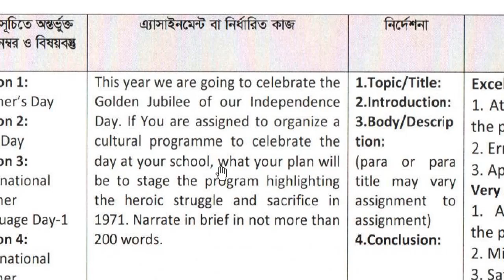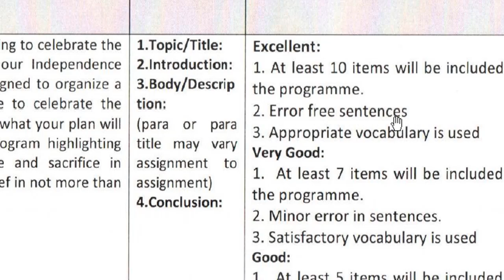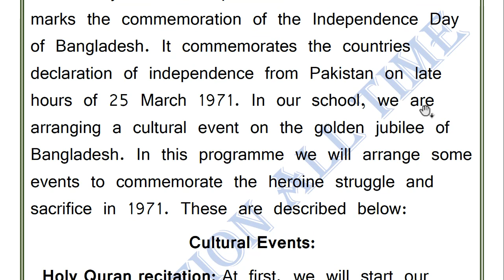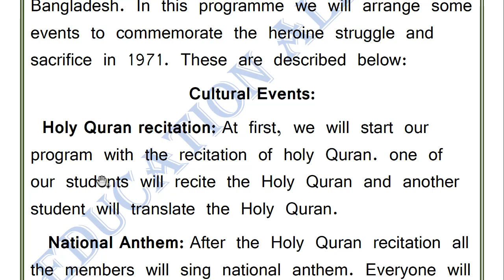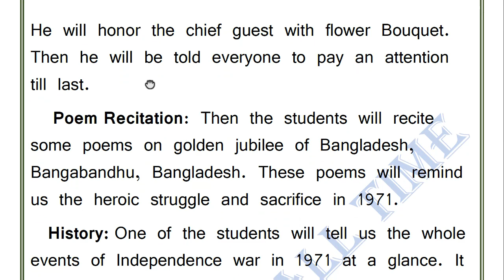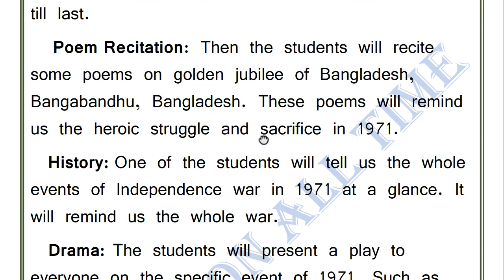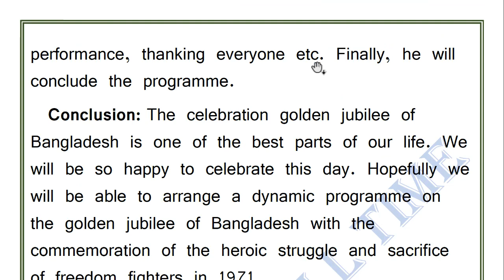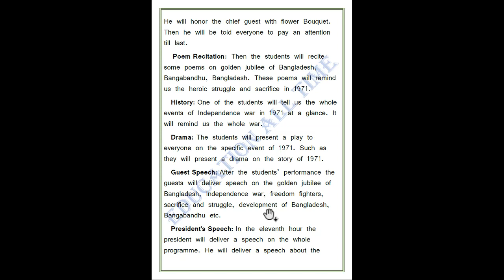Class 9 English Assignment 13th week || ৯ম শ্রেণির english উত্তর ১৩তম সপ্তাহ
In this video we are going to discuss Class 9 English Assignment 13th week. We discuss Class 9 Assignment English Answer 13th week.
We hope you get help in this video very much.

class 9 english assignment 13th week,assignment class 9 13th week,class 9 assignment 13th week,13th week assignment class 9,
class 9 assignment 2021 13th week,class 9 assignment 2021,assignment class 9,class 9 assignment,
class 9 13th week assignment,class 9 english assignment,assignment class 9 13th week 2021,class 9 assignment 13th week english,
class 9 english assignment 2021,13th assignment class 9,class 9 13th assignment 2021,
class 9 english assignment 13th week,assignment class 9 13th week,class 9 assignment 13th week,13th week assignment class 9,class 9 assignment 2021 13th week,
assignment class 9,class 9 assignment,class 9 assignment 2021,class 9 english assignment 13th week 2021,class 9 english assignment,class 9 english assignment 2021,
class 9 13th week assignment,class 9 assignment 13th week english,assignment class 9 13th week 2021,class 9 assignment english 13th week